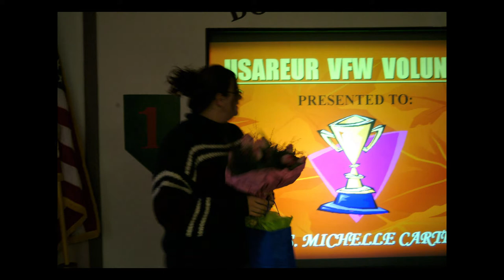FRG Events - 121 Sig. Bn. - Various Dates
* 02 October 2005
* 07 November 2005
* 19 January 2006 (Mrs. Carter Farewell Party)

If you want to send me Videos/Pictures
From your Duty Assignment with 121 Sig.